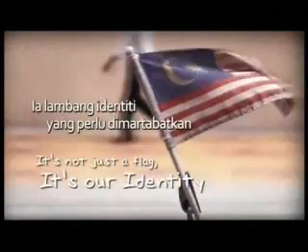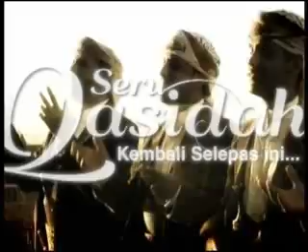Seru Qasidah Ep 3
Rancangan Di TV1 Kembara Sepanjang Ramadan Di RTM Dengan Program Seru Qasidah
RTM TV1 Setiap Jumaat,Sabtu dan Ahad jam 6 Petang...Sepanjang Ramadhan ini 1433H